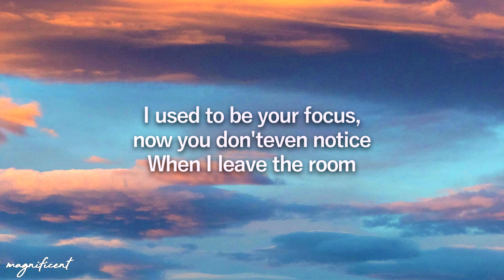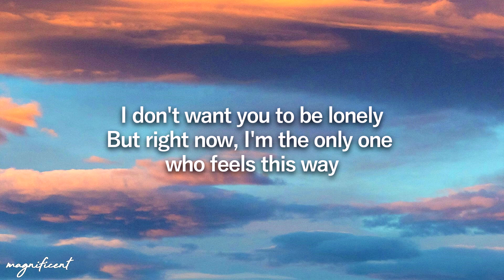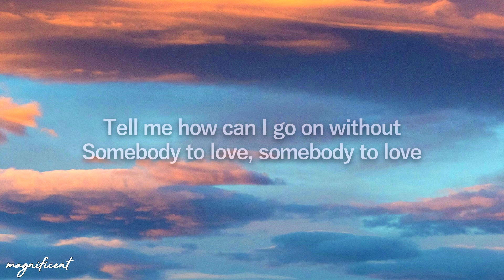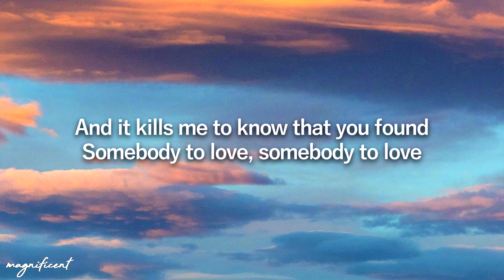OneRepublic - Somebody To Love (Lyrics)"And it kills me to know that you found, Somebody to love"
🎧 OneRepublic - Somebody To Love (Lyrics)

🎤  Lyrics: OneRepublic - Somebody To Love

[Verse 1]
Never could imagine the way the story happened
You with someone new
I used to be your focus, now you don't even notice
When I leave the room

[Pre-Chorus 1]
You weren't even tryin' to make me jealous
But you can't help it, you can't help it

[Chorus]
And it kills me to know that you found
Somebody to love, somebody to love
Tell me how can I go on without
Somebody to

[Verse 2]
They say that love comes easy
Whenever it comes easy and I see it on your face
I don't want you to be lonely
But right now, I'm the only one who feels this way

[Pre-Chorus 2]
And I ain't even tryin' to make you miss me, make you miss me
I know we're history

[Chorus]
But it kills me to know that you found

[Interlude]
Somebody to
(Some-bo-dy-to-love-some-bo)
Somebody to
(Wooo)